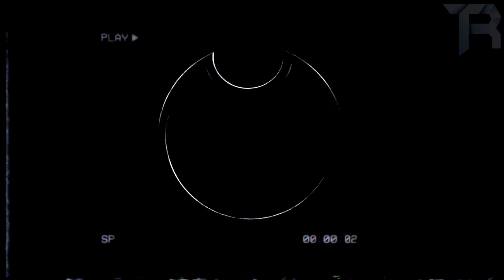10 SEKRETÓW w BENDY AND THE DARK REVIVAL *ciekawostki*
😇 Podobał się odcinek? Jeśli tak to zachęcam...
💙 Wesprzeć w Fortnite kodem ► Tost
💙 Sprawdzić Wszystkie odcinki z Bendy 👇

► Aby ze mną pograć trzeba być na discordzie podanym na samej górze!